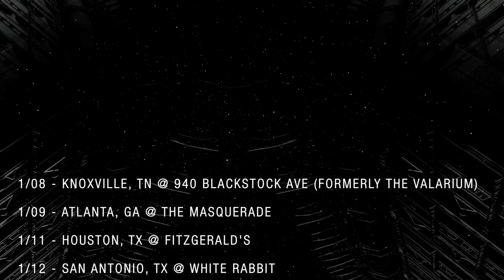Brothers of Brutality Tour 2013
01/25/13 - Boise, ID @ The Venue *off date w/ Emmure

02/05/13 - Detroit, MI @ St. Andrews Hall

02/09/13 - Poughkeepsie, NY @ The Chance *Eat Your Heart Out Fest

BROTHERS OF BRUTALITY TOUR
Whitechapel, Emmure, Unearth, Obey The Brave, The Plot In You
Presented by Revolver and Rockstar Energy Drink